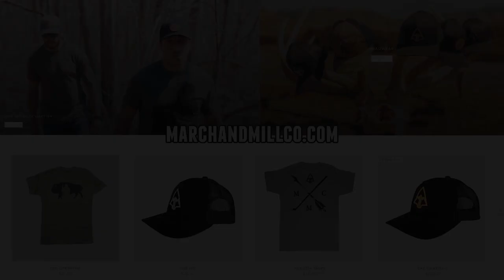Meet Marchand & Miller | Season 1 Episode 2